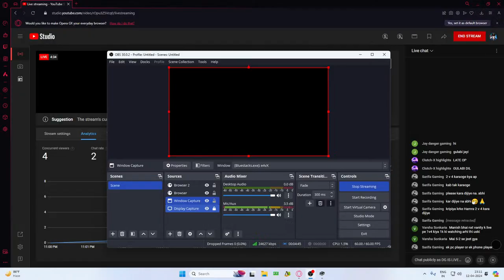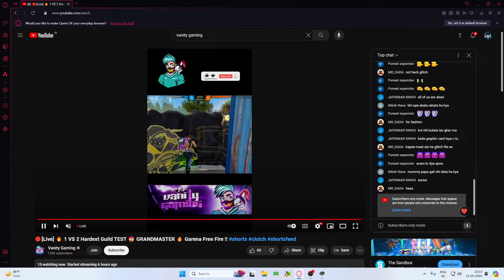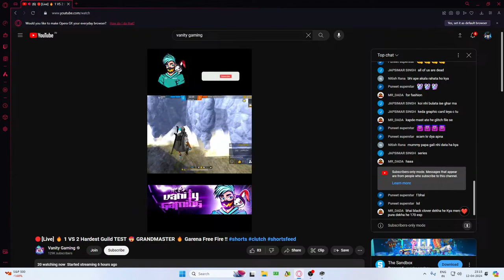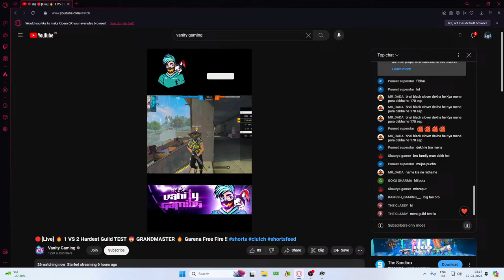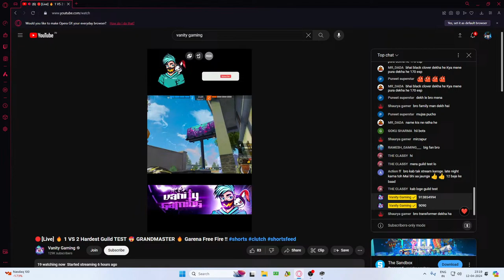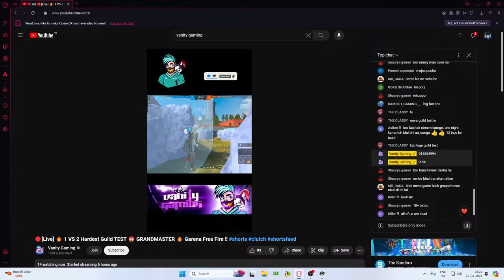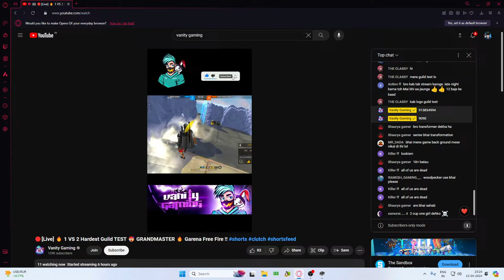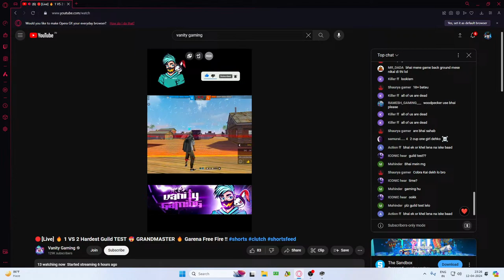TEST!NG UNDERRATED LEGENDS !N 1V5 ROOM ✨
🖐️ Tags Ignore 🖐️

 Ненужные теги: xxxtentacion, empire, rap, bad vibes forever / empire, hip hop & rap, xxx, look at me, lil pump, music, bad vibes forever, sad, sad!, juice wrld, members only, hope, music video, 2017, hip-hop, the, ski mask the slump god, エックスエックスエックステンタシオン, revenge, ?, llj, jmp, hip hop, jocelyn flores, wishing well, ski mask, tentacion, икстентасион, xxxtentacion tribute, pop, lil wayne, live, wifisfuneral, official, rip, jahseh onfroy, yung bratz, 2019, trap, jahseh, jesus honcho - infatuated (official music video), emotional rap, yung bratz xxxtentaction, elevator, yung bratz xxxtentacion, elevator xxxtentacion, yung bratz lyrics, xxxtentacion songs, infatuated, xxxtentacion yung bratz, yung bratz artist, arms around you song, arms around you, sway lee, arms around you tribute, rap music, pop music, proudcatowner, xxx tentacion, hip hop music, armaroundyou, armsaroundyou, yung bratz rap, yung bratz song, elevator audio only, yung bratz audio only, yung bratz new song, lilpump, swaelee, maluma, pump, xxxtentacion original, miami, новая песня, альбом, новый альбом, cover, клип, плагиат, rauf faik я люблю тебя, rauf faik альбом, рауф и фаик плагиат, украли песню, кавер, рауф и фаик детство, rapper, murder, cbs 4 news evening, infinite militia, rauf faik, рауф и фаик,ik - детство, детство, рауф фаик, rauf faik из за тебя, байт, xxxtentacion live, concert, rolling loud, 88rising, tour, denzel c..., save me (audio), eminem rip donald trump, eminem diss donald trump, втренде, новый клип, украли у тентасьона, тентасьон, rauf faik плагиат альбома, naruto vs sasuke, naruto, amv, save me, xxxtentacion - save me (lxry remix), 1 hour, 1hour, loop, xxxtentacion - save me, lil peep, hand, react to xxxtentacion death, react to xxxtentacion, rappers react, xxxtentacion killed, react to xxxtentacion dead, club, helping, pompano, cinema, hour, one, joey bada$$, the remedy for a broken heart, heart, broken, ジョーイ・バッドアス, infinity (888), legend's never die, legends never die, インフィニティ (888), for, remedy, download, mp3, listen, seamless, video, replay, beats, beat, long, xxxtentacion dead, rip xxxtentacion, tyga, xxxtentaicon fight, xxxtentacion leak, xxxtentacion leaked, 6ix9ine, justin bieber, 6ix9ine xxxtentacion trollz, 6ix9ine xxxtentacion, 6ix9ine trollz, xxxtentacion unre leased, xxxtentacion 2020, ricch, roddy, roddy ricch, ieatpussy, the box, box, xxxtentacion alive, roddy ricch the box, xxxtentacion roddy ricch, trollz 6ix9ine, justin bieber la bomba, look at me bass boosted, look at me clean, look at me instrumental, look at me now, look at me juice wrld, look at me 1 hour, look at me carrie underwood, look at me now clean, look at me now chris brown, look at me i put a face on wow, look at me now lyrics, sauce!, sauce, onfroy, xxxtentacion if was back, members only vol 4, xxxtentacion look at me, look at me xxtxtentacion official lyrics, xxxtentacion bmw i8, xxxtentacion bmw, ihaterappers, lore, song, soundcloud, new, lit, dont cry lil wayne, don't cry, xxtenations, dont cry, lil wayne don't cry, fire, hot, реакция на смерть xxxtentacion, official audio, xxxtentacion - look at me! (audio), hanging, звезды о xxxtentacion, гибель xxxtentacion, r&b, xxxtentacion - everybody dies in their nightmares (audio), everybody dies in their nightmares (audio), lil wayne 2019, xxtentacion, xxtentacion - bad! (official music video), mumble, extended , xxxtentacion 17, xxxtentacion - xxtentacion - bad! (official music video), bad!, skins album, skins, bad, xxxtentacion ?, hope xxxtentacion, nle choppa, dababy, blul video, yung dagger dick, moonlight official video, moonlight xxxtentacion, xxxtentacion moonlight, репэр, батл, рэп-культура, канье уэст, убийств)ayne 2019, xxtentaciocion - bad! (official music video) dababy, blueface, don't ight official video, mуэст,убийств)ayne 2019, xxtentacion, xxtentacion - b dababy, blueface, don't cry lil wayne, flex, emo, xxxtentacion hope, chill, emotional, riot, cial video, moonlight xxxtentacion, xxxtentacion moonligра, кань

Classy